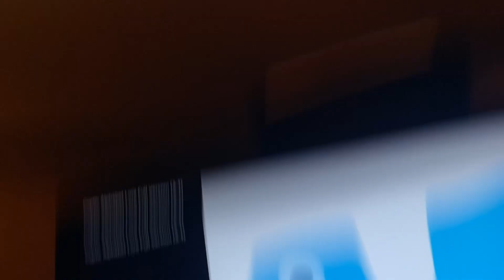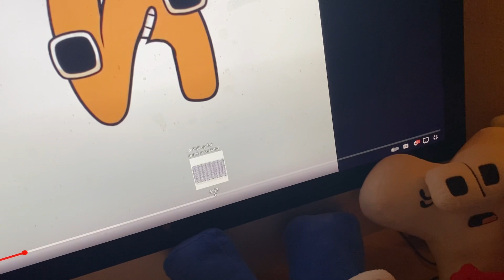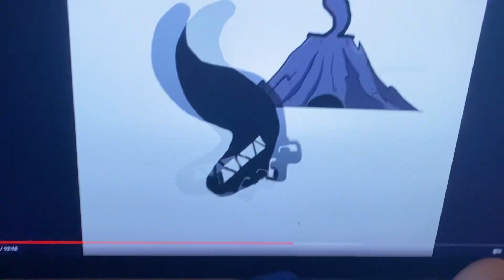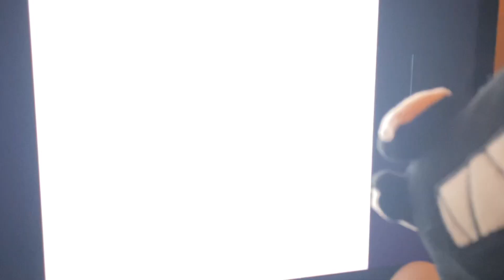F reacts to Coptic Alphabet Lore